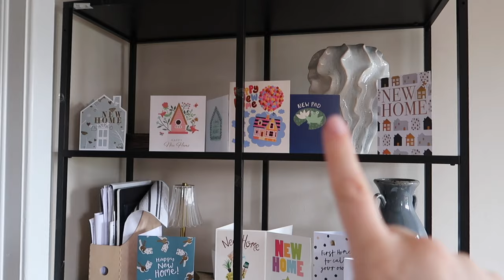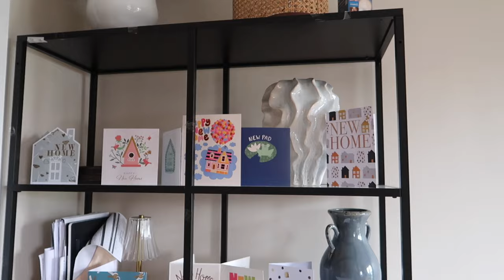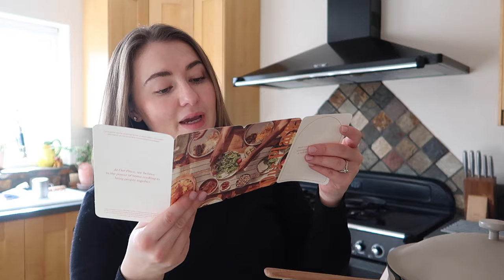DAY ONE AT THE NEW HOUSE | PetiteElliee Moving Vlogs Episode 5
DAY ONE AT THE NEW HOUSE

We’re in!! It’s day one here at the new house in The New Forest and we need to unpack, organise and sort out this new house so that we can make it our home

Bramley Sleep Spray

Habitat Reed Diffuser

Bedframe (similar)

Chandelier Light Fitting
Curtain Pole

Rituals Diffuser Sweet Jasmine

Our Place Always Pan^ (shade Steam)

Chapters:

0:00 Intro
04:47 Bedroom Updates
08:47 Kitchen Updates
14:06 Always Pan Unboxing
19:53 Unpacking and Organising
23:02 William Morris Unboxing